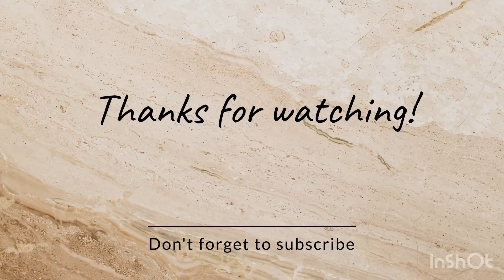Uludag Turkey snow time Vacay super injoy sa snow love it